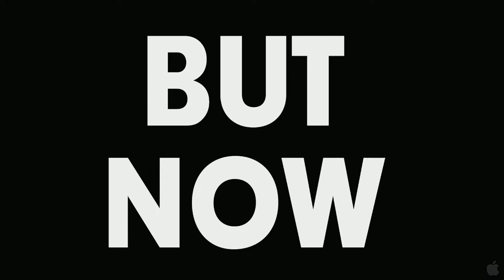El Acorazado Potemkin (Trailer)